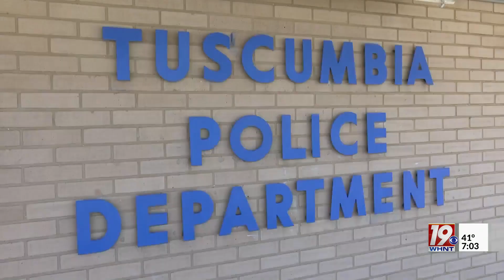Preliminary Hearing this Morning for Former Police Officer Indicted for Murder | March 13, 2023 New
A preliminary hearing is set to take place for former Tuscumbia officer James Jay Stewart in just a few hours. It's scheduled for 10 this morning in the Colbert County Courthouse.